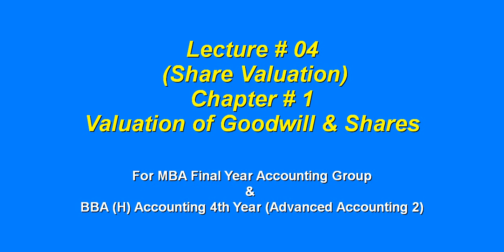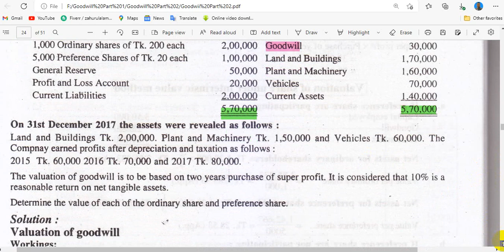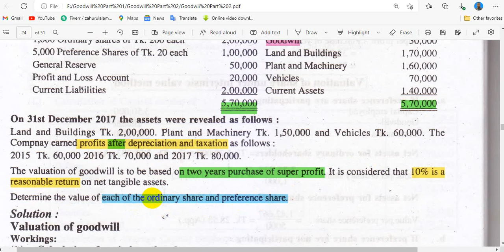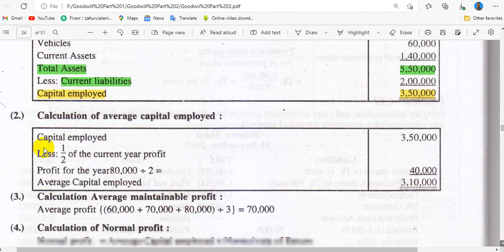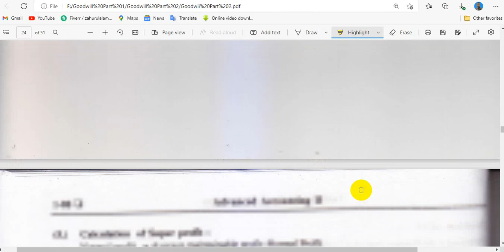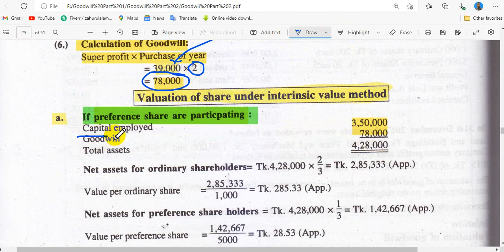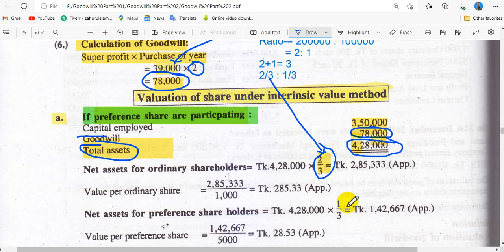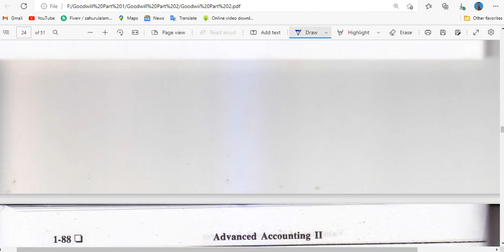Valuation of goodwill and share Class 4 Chapter 1 | Applied Accounting Theory chapter 15 | Jibon Sir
Valuation of goodwill and shares